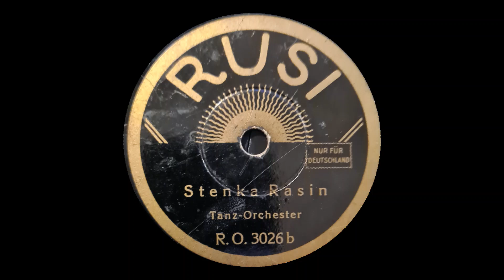Stenka Rasin Tanz Orchester nicht angegeben